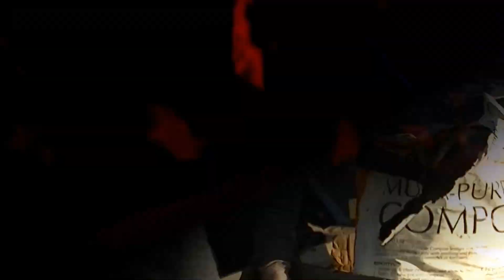How to Plant Saffron Bulbs Urdu/Hindi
Not everyone knows that saffron comes from a very beautiful and interesting Crocus. Commonly referred to as red gold as it’s so precious, saffron is said to be the most expensive spice available by weight. Easily grown at home the flowers provide interesting and distinctive autumnal colour and if harvested, saffron strands. Each goblet shaped bloom is vividly marked and blushed in royal-purple and mauve from late September to November. They prefer full sun, in free draining soil and look great when planted in large clumps. Each bulb can produce up to four flowers with red golden stigmas of saffron. Best planted in August / September in free draining soil. Height and spread 15cm.